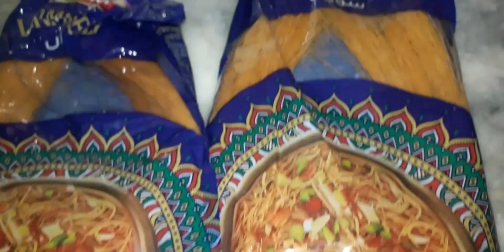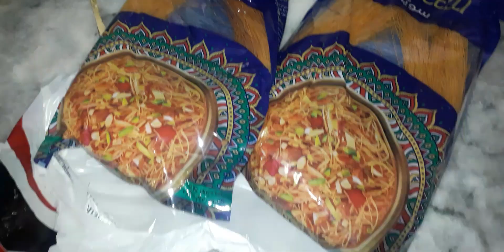kafi din k baad sevauon ka zardah banaya mbhi papa ki paree thee